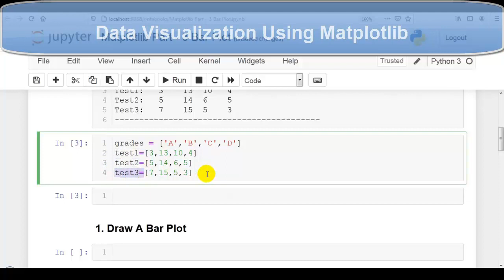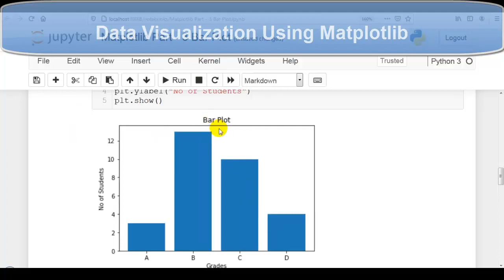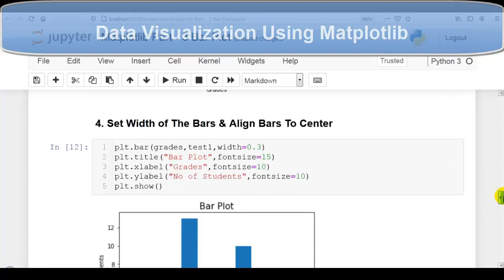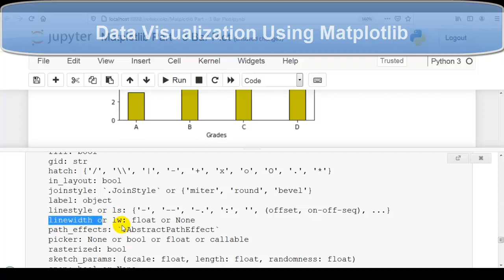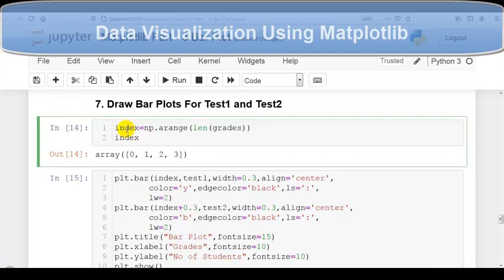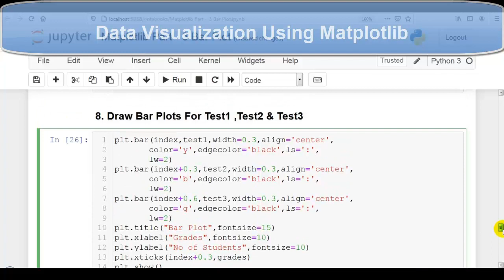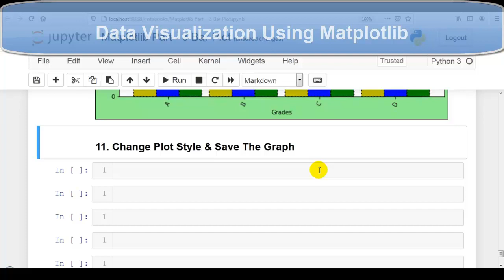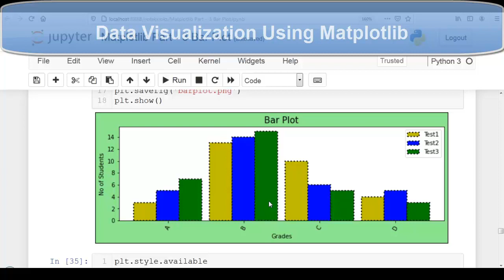3. Data Visualization Using Matplotlib | Part 3 | Bar Plot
A Bar Graph (also called Bar Chart) is a graphical display of data using bars of different heights. It is a really good way to show relative sizes.

we are going to solve the following questions to understand the barplot.

Grades:  A    B   C    D
Test1:   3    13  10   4
Test2:   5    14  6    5
Test3:   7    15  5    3

1. Draw A Bar Plot
2. Give Title, Xlabel, and Ylabel
3. Change Font Size of Title, Xlabel, and Ylabel
4. Set Width of The Bars & Align Bars To Center
5. Change Color of The Bars & Also Change Edges Color
6. Change  Line Styles & Line Width of The Bars
7. Draw Bar Plots For Test1 and Test2
8. Draw Bar Plots For Test1, Test2 & Test3
9. Add Legend
10. Change Figure Size & Color
11. Change Plot Style & Save The Graph

Data Visualization Using Matplotlib (Bar Plot)

barplot
Barplot

If you enjoy these tutorials, like the video, and give it a thumbs-up, and also share these videos with your friends and families if you think these videos would help him.